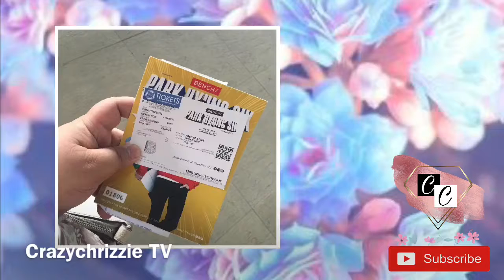PARK HYUNG SIK IN MANILA // 02192019 // Crazychrizzie TV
I am back with another concert/fanmeet vlog. This time, it's Park Hyung Sik Oppa! This video is soooooo long overdue but who careeeeessss, as long as there is love in whatever you do, it is freaking okay!

Park Hyung Sik Fanmeet in Manila courtesy of Bench Philippines happened at Mall Of Asia Arena, Pasay on Feb 16,2019.

Special thanks to ANJ KALMA / ANNYEONG OPPA for the pass! Labyu.

I edited this video in an Apple device and I was never amazed as I did with it, I am starting to love Apple na. No wonder vloggers choose editing theirs via Mac cuz it's soooo fast, no lags at all. Anyway, I used iMovie (video), Phonto and Picsart (processed photos, banners).

If you are still reading until here,
thank you and I love you. mwa!